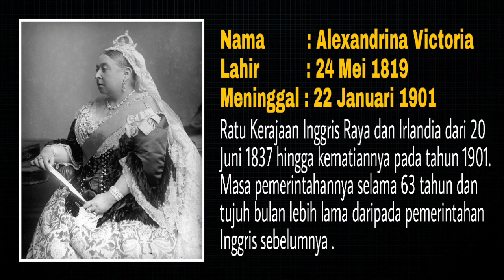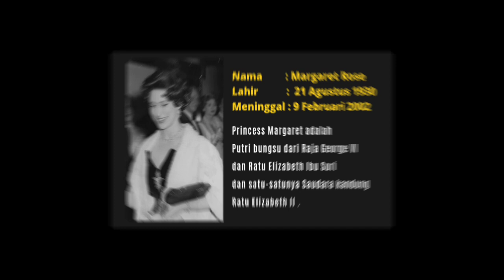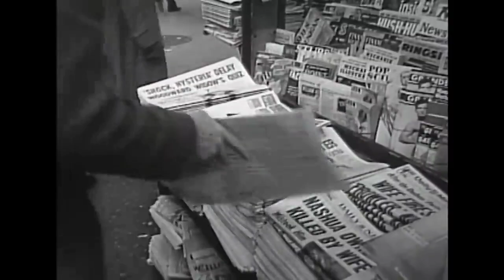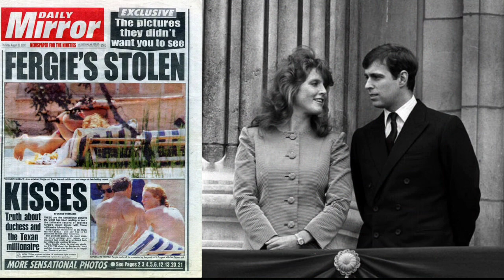Kacauuu😰 Skandal TERBESAR Kerajaan inggris Era Ratu Elizabeth 2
Ratu Elizabeth ke 2 Dari Britania Raya

Elizabeth II dulunya ratu monarki konstitusional dari 16 negara berdaulat dan teritori beserta dependensinya, serta ketua dari 54 anggota Negara-Negara Persemakmuran, sejak penobatannya pada tahun 1952 sampai kematiannya pada tahun 2022.

Berikut ini adalah Deretan Skandal terbesar Era kepemimpinan Ratu Elizabeth ke 2 .

Maaf bila ada salah kata dan pengucapan  TERIMAKASIH 🙏🏻